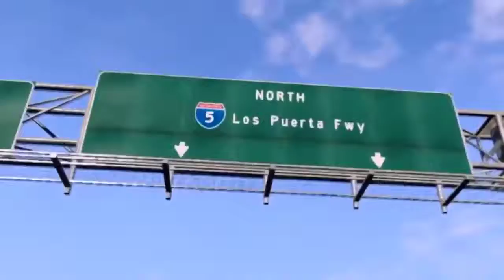Official Trailer GTA IV | Game Releasing | Leaked!!2022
According to YouTube channel The Know the next Grand Theft Auto will be out within three to four years (i.e. 2021 or 2022) and will be set in both Vice City and South America.

Grand Theft Auto rumours hardly ever turn out to be true. Not only do Rockstar run an extremely tight ship but they change their mind so often even their official announcements often end up being inaccurate.

The new game will allegedly feature a playable female character, but there’s no mention of whether there will be multiple protagonists like GTA V.